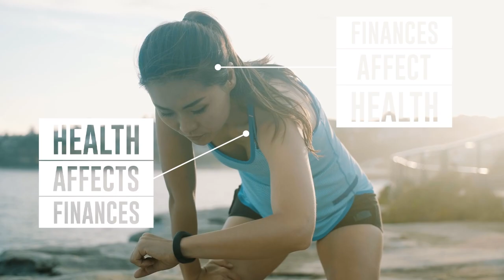Transamerica Overview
This video is a brief overview of who Transamerica is, the products we offer, and how we are helping our customers. It provides stats on the number of customer and employees and ties in the important connection between Wealth + Health.

26626_VTA101P0618